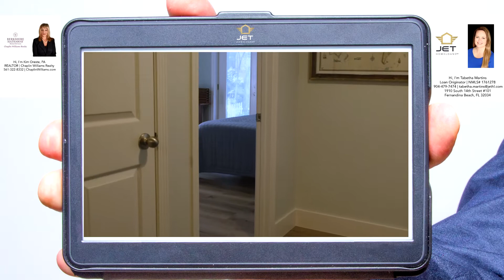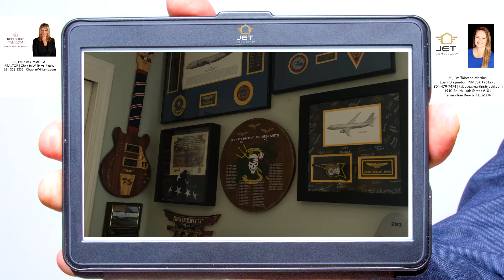A Dream Home on Amelia Island for sale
A beautiful house walking distance to the beach for sale! To get Prequalified please contact Tabetah Martins